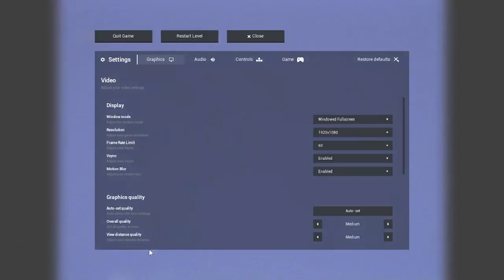Semakin seram,Semakin membingungkan |Escape The Backrooms Indonesia Part 5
Dipart ini saya dan bang Jo semakin pro bermain gamenya,walau suka emosi dan bodoh gitu ya

Im just making video for fun
Hope yall enjoy my videos,thanks you so much for spending your time to watch my video
i hope god give us a chance to live longer and healthy condition